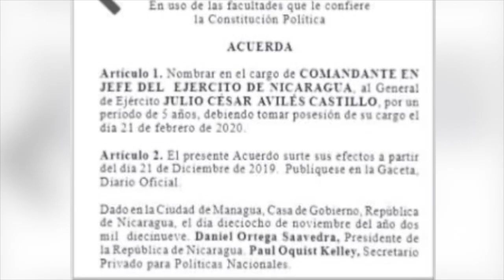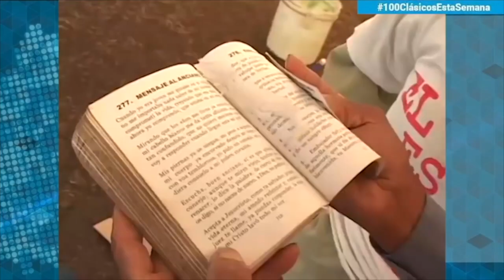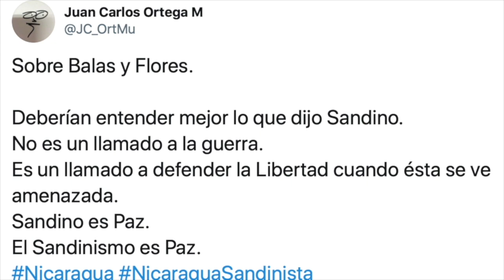Los 15 del general Avilés y el "teatro" de la catedral, en La Última Mirada News